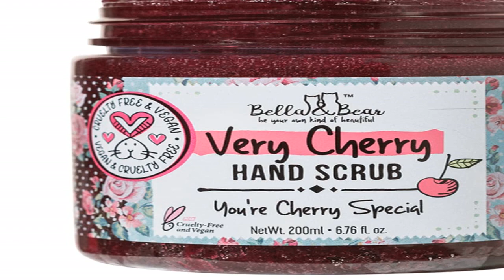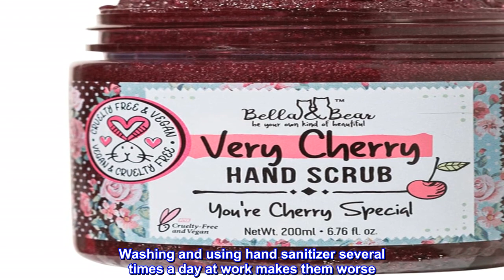Great product - Bella & Bear Very Cherry Hand Scrub, No Harmful Chemicals, Cruelty-Free, Vegan-Frie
Great product -  Bella & Bear Very Cherry Hand Scrub, No Harmful Chemicals, Cruelty-Free, Vegan-Friendly Exfoliating

SUPER SCRUB: Ready to discover your inner glow? Say goodbye to lizard legs with our delightful super scrub. Industrial strength, this scrub will remove the roughest of skin and leave you with a soft and gentle glow
CRUELTY FREE: At Bella & Bear, we don't believe in animal testing for the sake of beauty. All our products are 100% Vegan
ENVIRONMENTALLY FRIENDLY: Our jars come from recycled plastic and we're always looking at ways to be more socially responsible
SUGAR CLEANSER: Our deep sugar soap cleanser exfoliates while moisturizing and hydrating. Can be used as foot or body scrub
EASY TO USE: Use our hand exfoliating scrub on wet hands or for very rough skin use it on dry hands. Then rinse
This Really Works!
Wow this stuff really works! I have suffered from dry hands, especially the knuckles, for so long. Washing and using hand sanitizer several times a day at work makes them worse. I use lotion everyday and have tried so many different lotions but my hands are always still so dry.